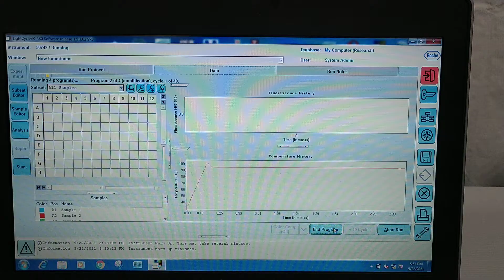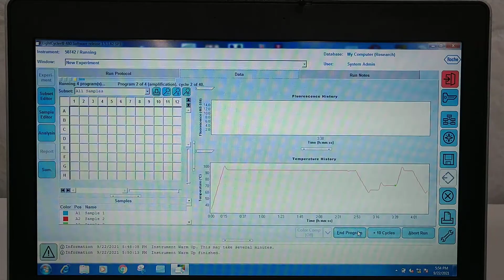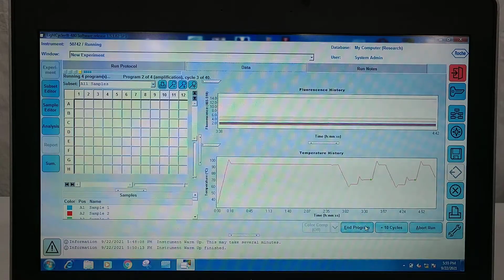Roche Cobas Z 480 PCR Analyzer IVD LightCycler 480 II [BOSTONIND] - 20018